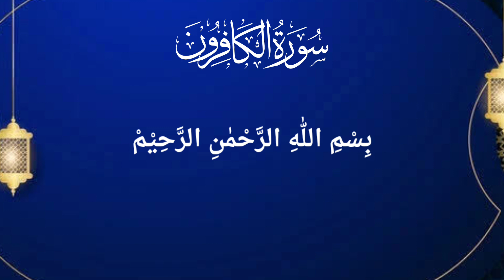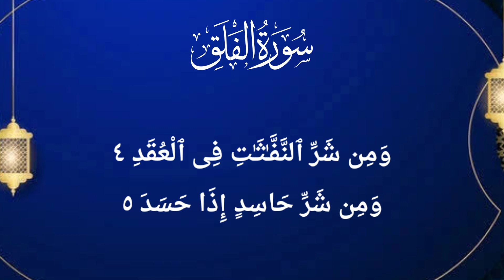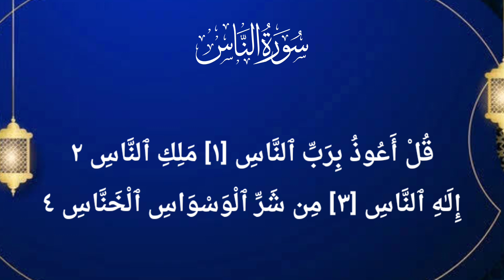Manzil Dua | منزل / Cure and Protection from Black Magic, Jinn / Evil Spirit Possession